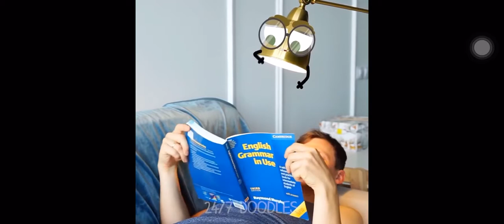November 6, 2019